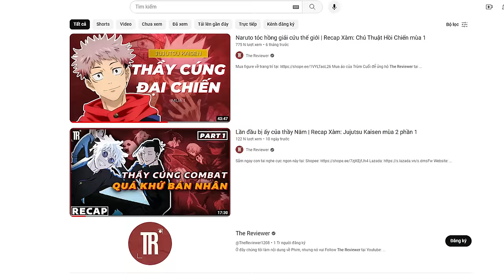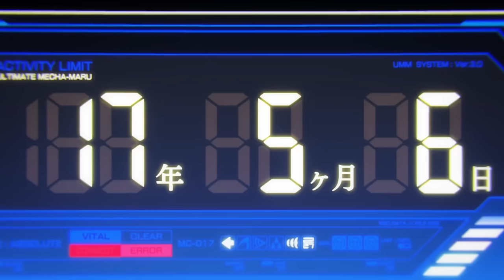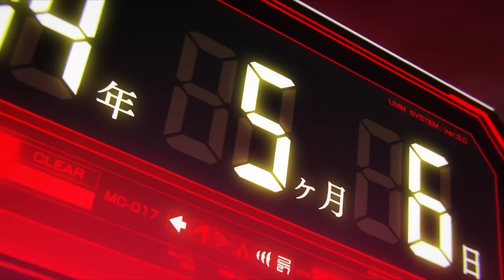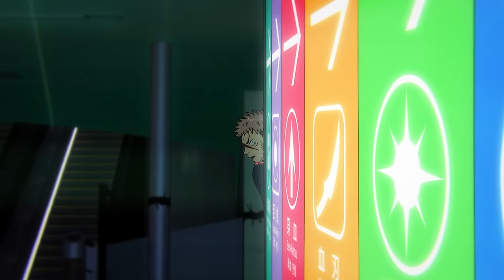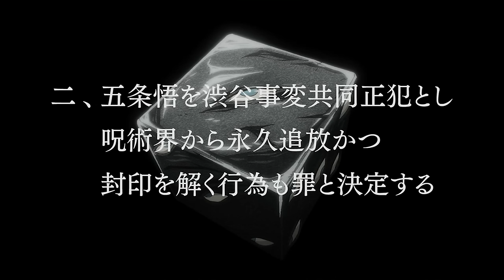Biến cố Shibuya | Recap Xàm: Jujutsu Kaisen mùa 2 phần 2